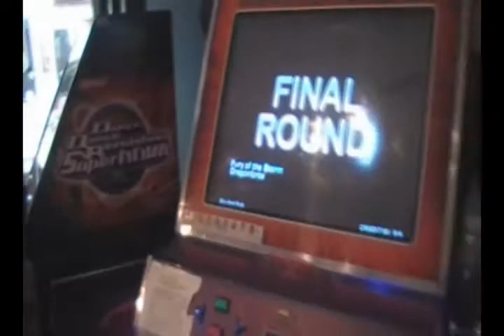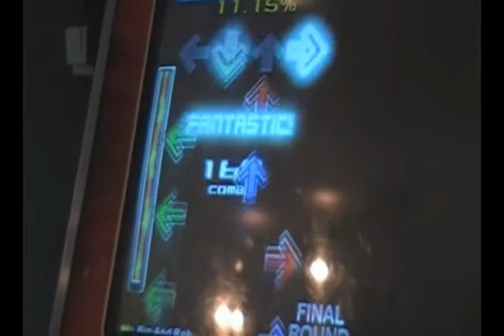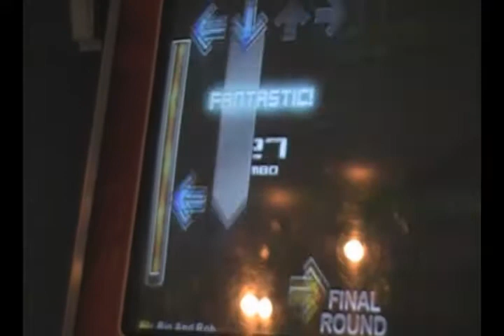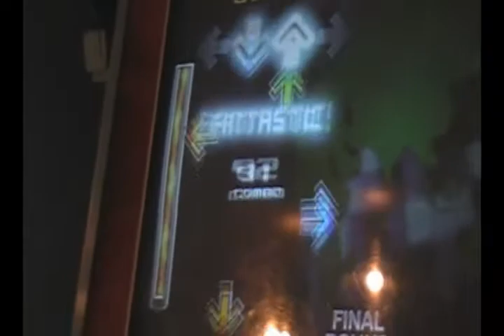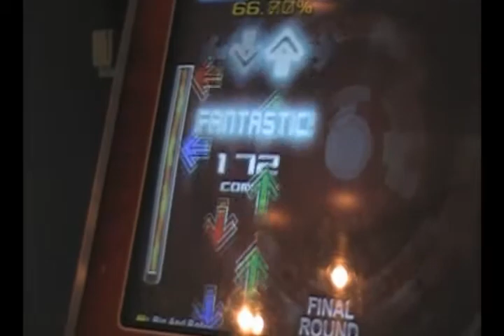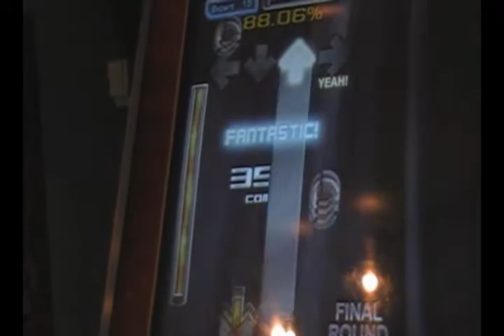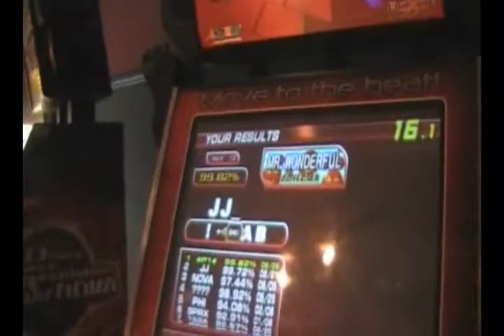Cali-Mist - Fury of the Storm - 94.56%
Another Dragongforce sim by Weemo :) this one is pretty hard, the streams just keep a comin will prolly do another vid of this chart hopefully like 98ish